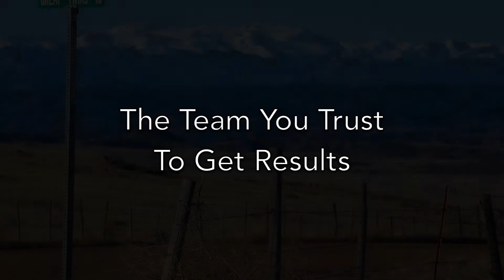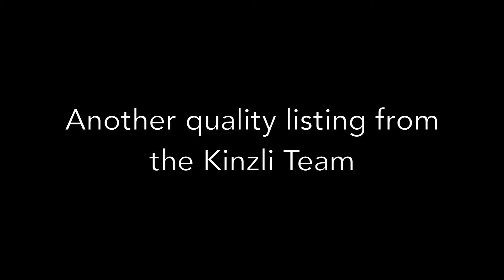1750 Great Twins road, Livermore, CO 80536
Thoughtful Design, Impeccable Quality, and Prideful Ownership on 35 acres. This 4bed/4bath home has an open layout with vaulted ceilings, large dining area, kitchen with granite counter tops, and hickory cabinets. Basement is fully finished and the home provides an enclosed porch to enjoy the views that go for miles. Property has an amazing barn, which includes an enclosed hay storage/parking, drive-through doors, and heated mechanical room. Too many features to list, don't miss out on this one!